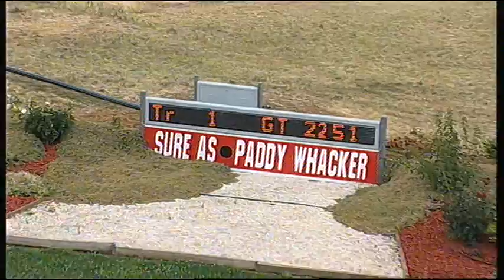SHP THU 20 NOV 14 R1